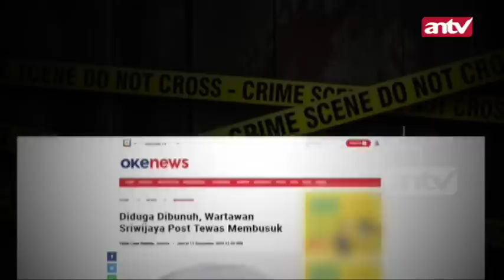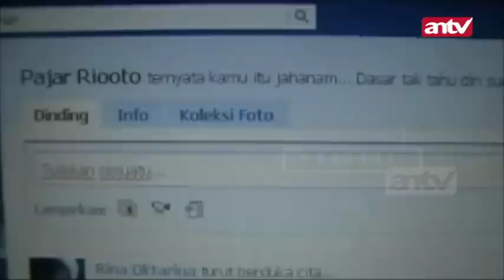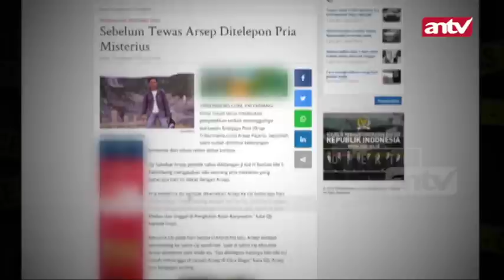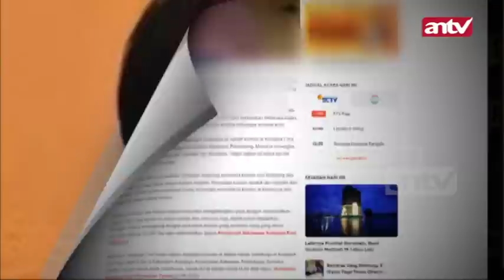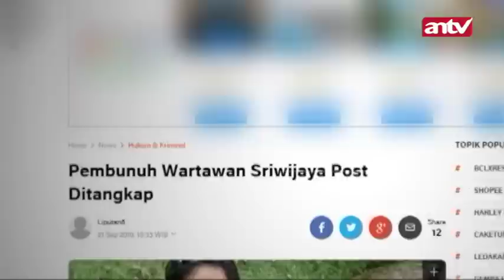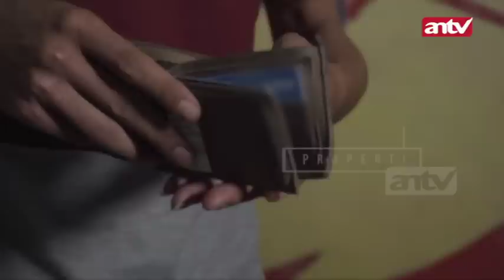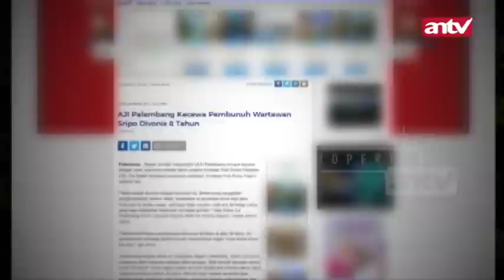RAJAPATI Dibalik Berita Pembunuhan Sang Wartawan